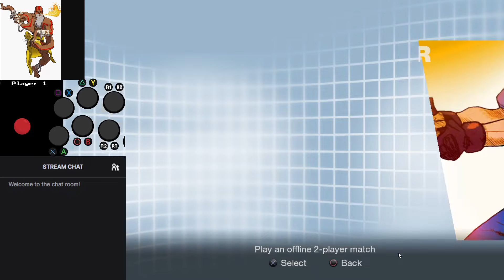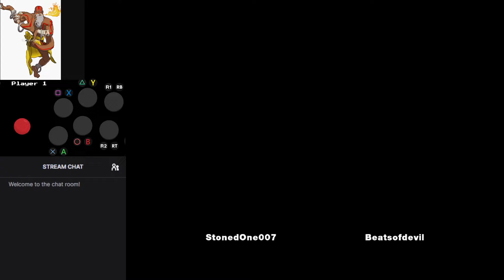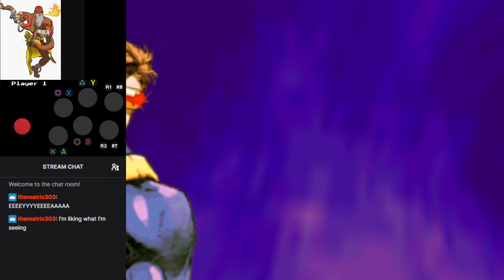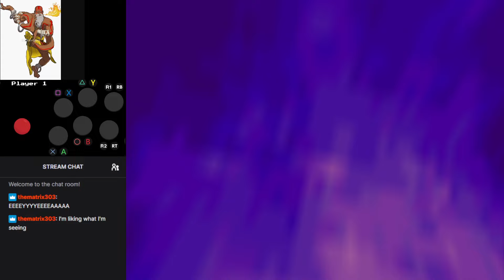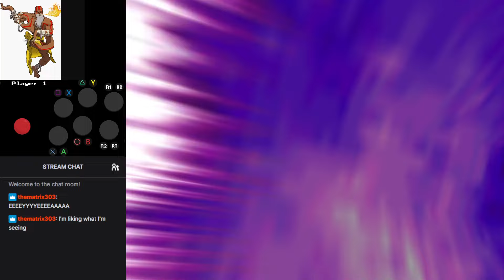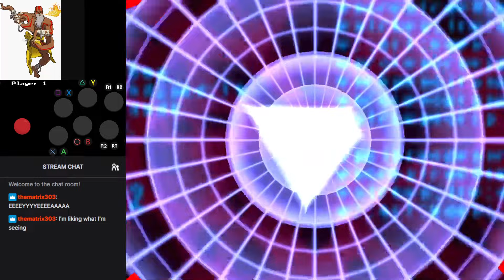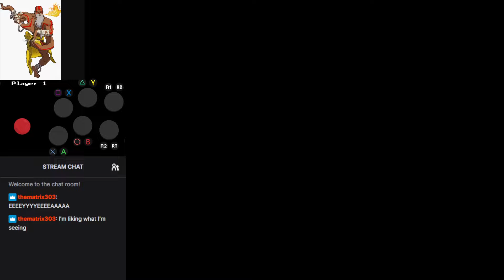Trying out Rpcs3 MvC2 Netplay: Beats vs IFC Calneto, StonedOne007 & I AM TRUTH